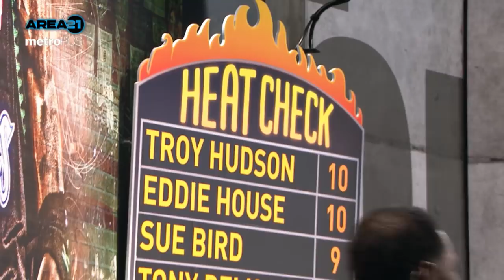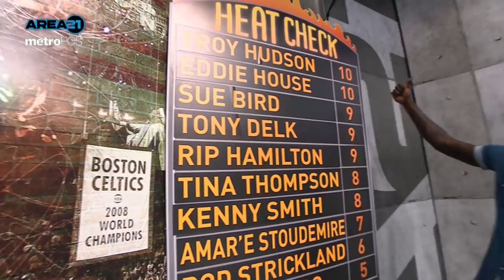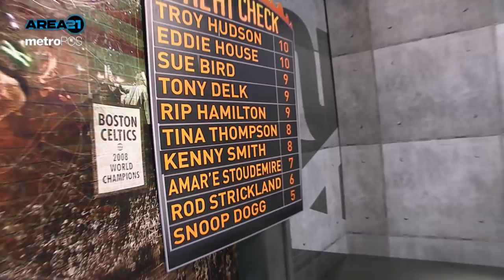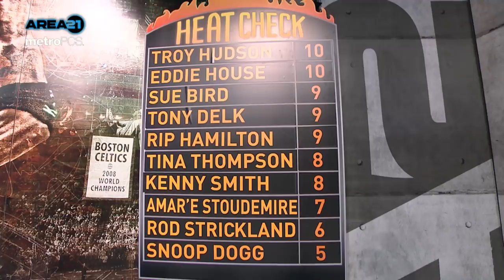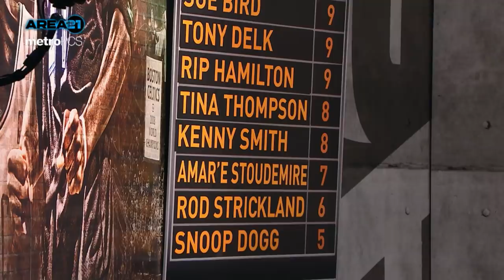KG Area 21 presented by Metro PCS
LIVE with Sam Mitchell Ricky Davis, and Katie Smith during the second half of the Houston Rockets vs. Oklahoma City Thunder